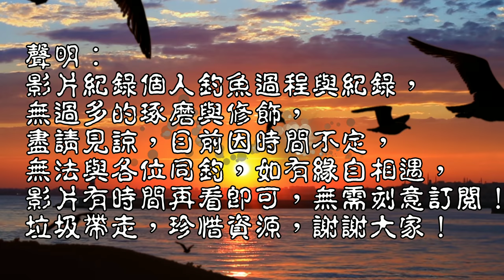這邊到處都是釣點，想釣的目標魚竟然用撈的就有了！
今日釣查宜蘭，總有意外的驚喜！
台灣釣魚趣 Taiwan fishing#宜蘭釣魚